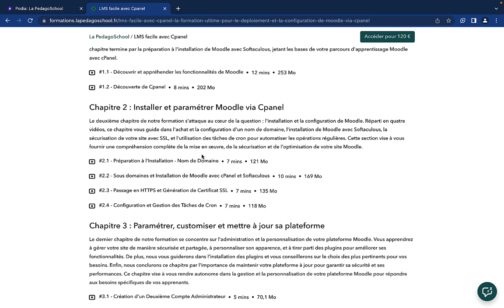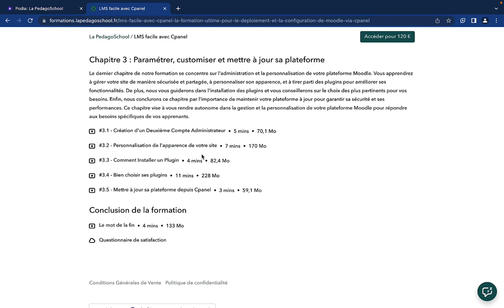LMS facile avec CPanel !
Dans cette vidéo intitulée "LMS facile avec CPanel ! 🖥️", je propose une formation dédiée à l'installation et à la configuration d'une plateforme Moodle à l'aide de CPanel. 🎓

Je précise que cette formation est destinée à tous les niveaux et qu'aucune connaissance technique préalable n'est nécessaire. 📚 J'ai conçu la formation pour être simple et facile à suivre, même pour ceux qui n'ont pas de connaissances techniques en informatique. 💡

La formation est divisée en trois parties principales :

1. Préparation : Dans cette partie, je guide les utilisateurs à travers l'achat d'un nom de domaine 🌐 et la familiarisation avec CPanel et les fournisseurs qui proposent ce service.

2. Installation et configuration : Je guide les utilisateurs à travers l'installation et la configuration de Moodle via CPanel. 🔧 Je couvre également des aspects techniques tels que la génération d'un certificat 📜 et l'assurance que le cron est activé.

3. Personnalisation et maintenance : Dans cette section, je propose une sélection de plugins recommandés en fonction des besoins des utilisateurs. 🛠️ J'explique également comment mettre à jour la plateforme et comment utiliser CPanel pour maintenir la plateforme à jour. 🔄

Il y a une offre de lancement pour les plus rapides :).

Julien